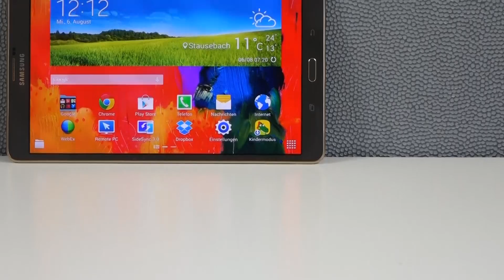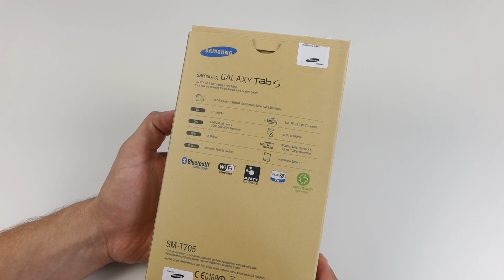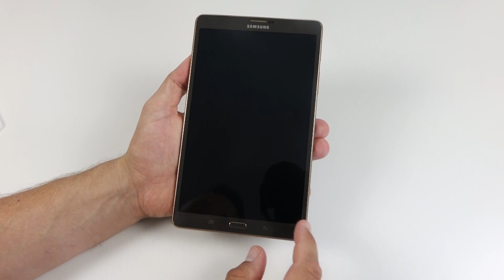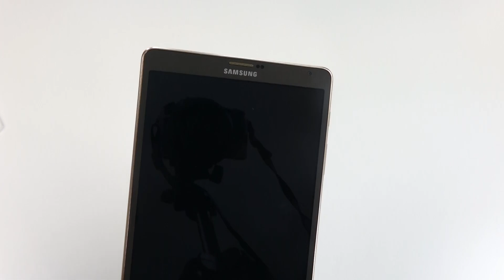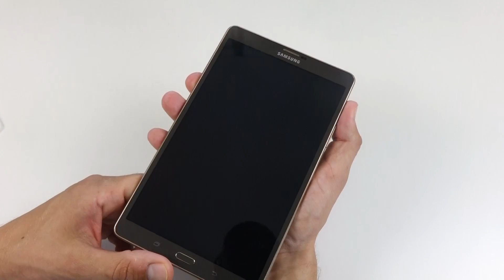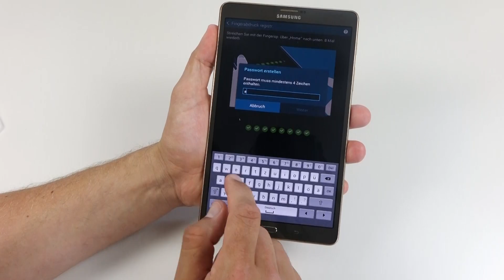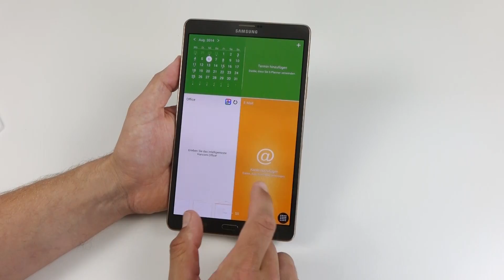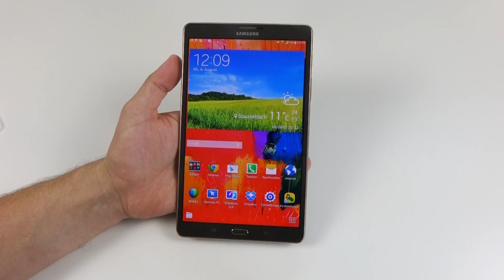Samsung Galaxy Tab S 8.4 Unboxing & Hands-on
Hier packen wir das Samsung Galaxy Tab S 8.4 aus und zeigen euch was sich im Lieferumfang befindet. Zudem werfen wir einen ersten Blick auf die Oberfläche und richten den Fingerabdruckscanner ein.

Viel Spass!

Auf Appdated.de zeigen wir euch Unboxing, Testberichte und Videos zu Geräten mit iOS, Android und Windows Phone. .

Wir testen für euch Smartphones, Tablets und allerlei Zubehör für die mobile Technik. Aufgrund regelmäßiger Messebesuche können wir Euch mit Informationen & Videos aus erster Hand bedienen.